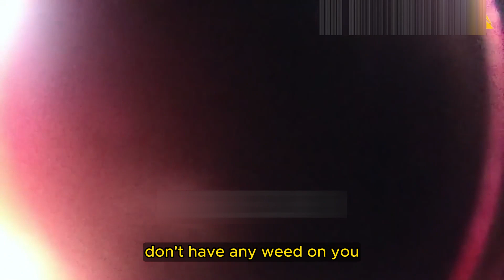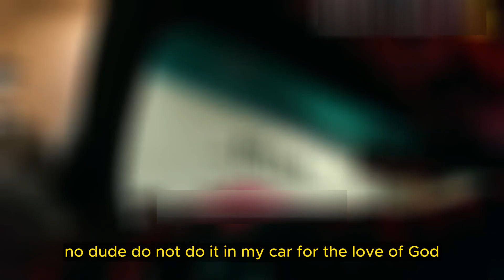When Dumb Criminals on Three Warrants Finally Gets Busted | US Criminals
Get ready for an unbelievable rollercoaster of stupidity as we dive into the world of "Dumb Criminals on Three Warrants"! In this jaw-dropping episode, we expose the hilarious misadventures of some not-so-bright individuals who thought they could outsmart the law.

Brace yourselves for a wild ride as we dissect the mind-boggling decisions that led these criminals to accumulate not one, not two, but three warrants! Join us as we unpack the series of events that unfolded before their inevitable encounter with justice.

Whether it's their comically failed attempts at evasion or the absurd reasons behind each warrant, this episode is a comedic journey through the annals of criminal incompetence. From the masterminds who left a trail of breadcrumbs for law enforcement to follow, to the unbelievable blunders that led to their ultimate downfall - it's a saga you won't want to miss!

But fear not, we've got the exclusive footage that captures the moment these "Dumb Criminals on Three Warrants" finally face the consequences of their actions. Sit back, relax, and prepare to be entertained as we witness the intersection of sheer idiocy and the long arm of the law.

Join the conversation and share your thoughts on these mind-boggling criminal escapades! It's a wild ride you won't want to miss!